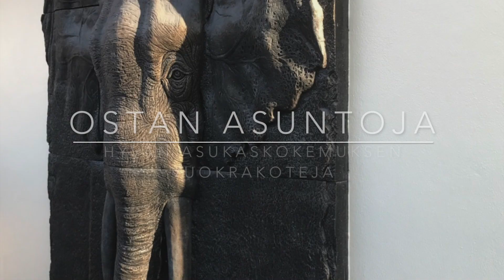Mistä sijoitusasunnon arvonnousu syntyy? #62 (2019)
Yksinkertaistettuna asuntosijoittamisen tuotto syntyy arvonnoususta ja vuokratulosta. Asia ei käytännössä ole näin yksinkertainen.

Tällä videolla rajoitutaan pelkästään arvonnousuun ja käydään läpi, mistä elementeistä se voi koostua. Ja selitetään, miksi vuokratuoton laskentakaava on vajavainen asuntosijoittajan tunnusluku, mikäli sijoituspäätökset perustaa vain siihen.

Tuliko videosta uusia ajatuksia? Tökkää peukkua ja pistä video jakoon, mikäli koit sen hyödylliseksi. Kiitos!